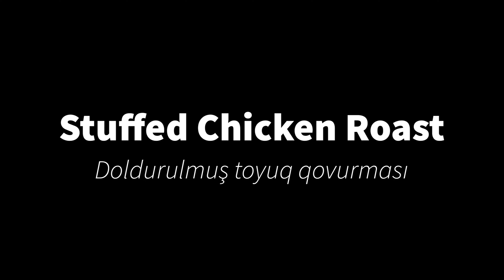STUFFED CHICKEN ROAST : Easiest, Best Way Ever!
STUFFED CHICKEN ROAST
After seasoning the chicken with saffron and curry, we add black pepper, red pepper, garlic powder, and oil, along with chopped onion and green pepper. It should rest in the fridge for at least four hours.
For our stuffing, fry an onion with butter, add salt and turmeric, then add walnuts, dry aloe, and barberry, and finally pour two spoons of pomegranate paste and stuff the chicken with these ingredients.
Salt the chicken and add carrots and corn to the tray, cover with aluminum foil, and bake for 1 hour and 30 minutes at 200 degrees. While it's in the oven, you should check if it is cooked. Let it roast for a few minutes after taking off the aluminum foil.
BONUS TIP:
It is better to season the chicken the day before and allow it to rest.
Adding more pomegranate paste will give it a more sour taste.